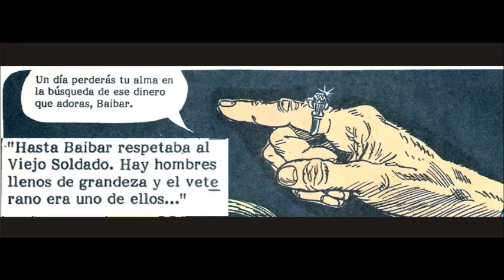EL MUERTO (ROBIN WOOD) capitulo 14 (si te gusta Dago debes leerlo)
Por si eres fan de Dago lee esto.
Cuenta la leyenda que el nacimiento de esta historieta ilustrada por el exquisito dibujante Daniel Müller fue un afortunado accidente: allá por el ’92, Robin Wood tenía en carpeta varios guiones de Dago que Alberto Salinas –ocupado con el proyecto “Drácula”- jamás llegó a dibujar: se trata de una serie de episodios que iban a ser parte del arco argumental que conocemos con el nombre de "El Enviado" (Una saga deDago). Para no desaprovecharlos, Wood dio origen a una nueva serie que en muy poco tiempo perdió el gusto a refrito y rápidamente adquirió una atractiva personalidad y una fuerza singular. No se lo pueden perder